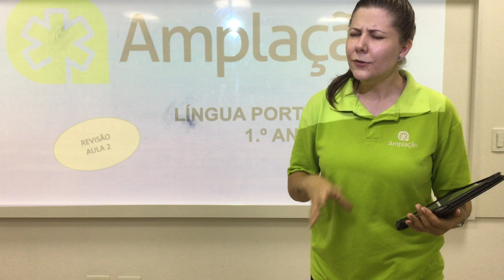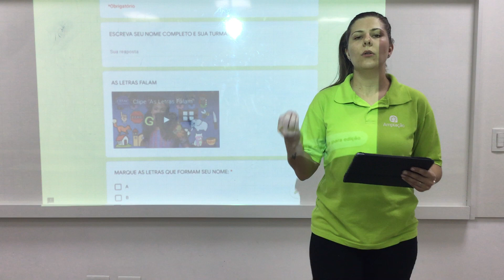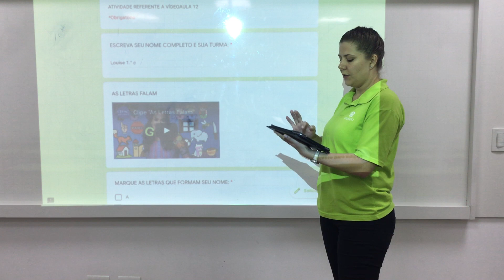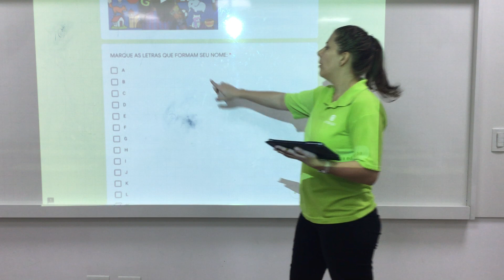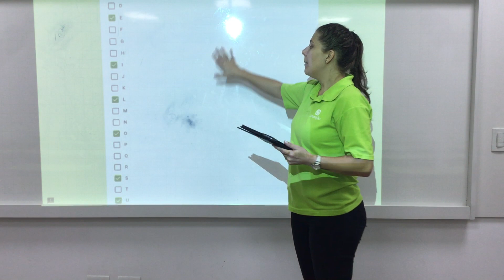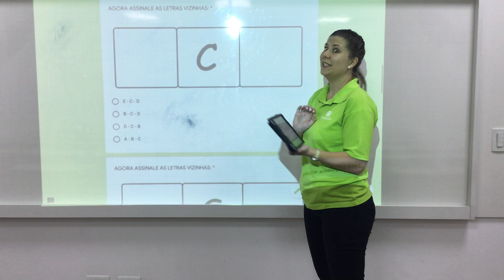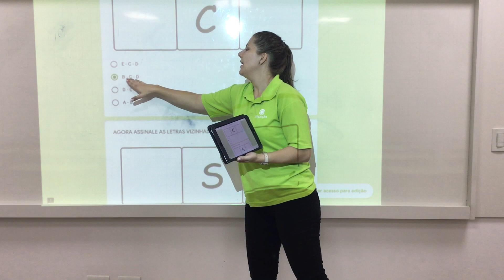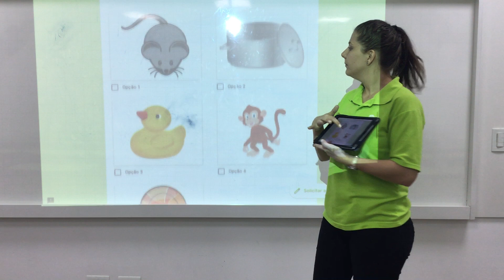PORTUGUÊS | 1º ANO | REVISÃO 2